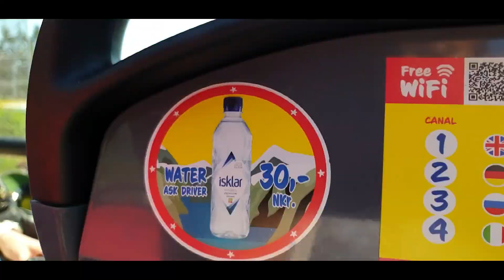Norway Free sightseeing in Asker | Holmen dagen 2023